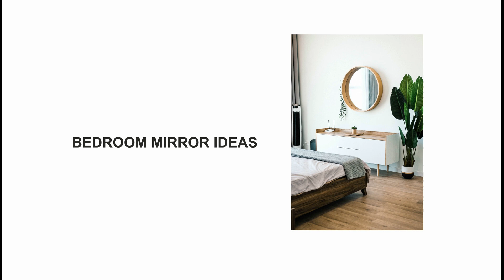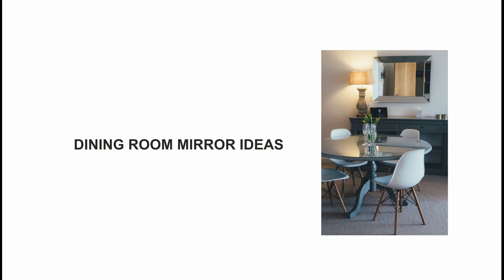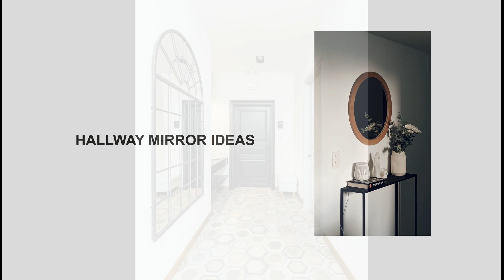✅MIRROR DECORATING IDEAS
- LIVING ROOM Mirror Ideas

- BEDROOM Mirror Ideas

- HALLWAY Mirror Ideas

- DINING ROOM Mirror Ideas

🏡 This channel is for everyone who wants to get inspired by creative decorating and design ideas. Videos are about: interior design ideas, decorating ideas, helpful interior design tips, how you can style or renovate your home, interior design trends.

My name is Olga, I am an interior designer with 15 years of experience in the industry. I create unique, stylish and inviting spaces that results with happy and satisfied clients. My mission is to design stylish, beautiful, comfortable, inviting spaces that express the client's personality and needs (many happy and satisfied clients from USA, Europe).